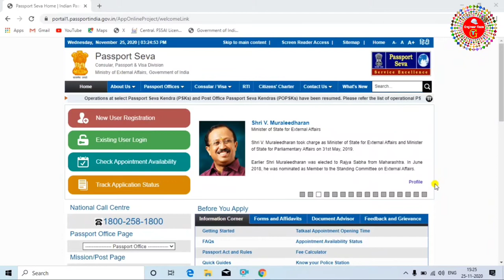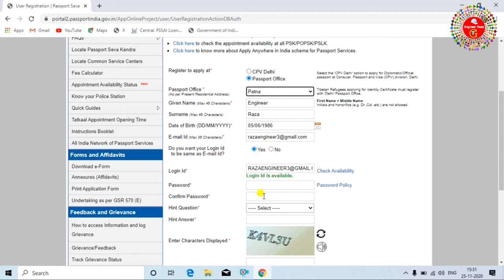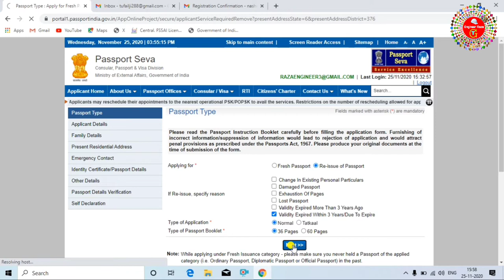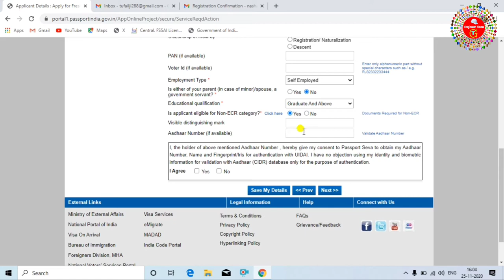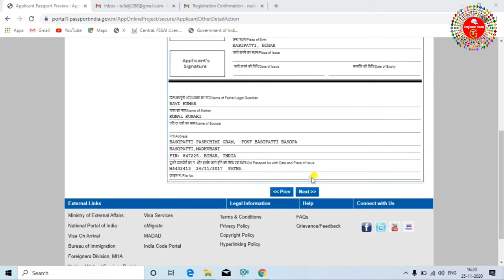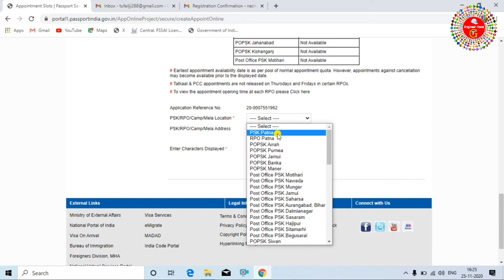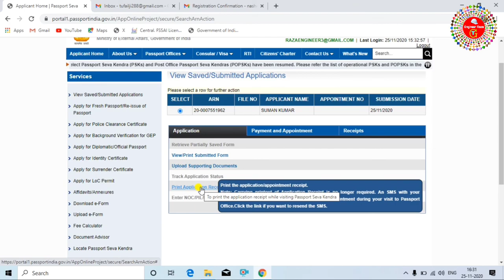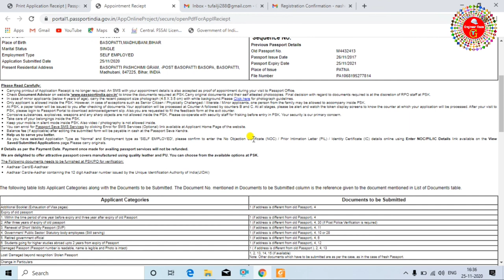Passport Renewal Process in India - passport renew kaise kare | passport expired renewal process2021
Passport Renewal Process in India - passport renew kaise kare | passport expired renewal process 2021

passport ki validity 10 years ki hoti hai uske baad passport exoire ho jata hai.expired passport ko renew karana hota hai. is video me passport renew karane ka pura process btaya gya hai step by step in hindi.

how to renew passport,passport renew kaise karaye,passport nenewal ye sare jawab aapko is video me milega. passport renew karate time aap usme correction bhi kara sakte hai ,name,date of birth,signature,photo,address, jiske liye aapko bas usme woh details dalni hai jo aapko rakhni hai.